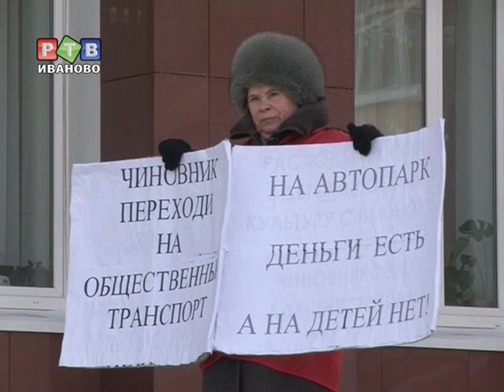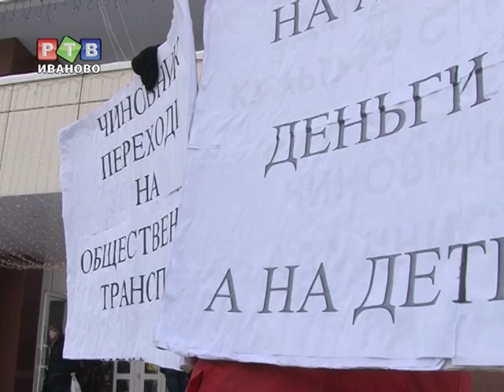Коммунисты пересаживают чиновников на автобусы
Ивановские коммунисты решили, что количество машин в городской администрации значительно больше, чем необходимо. По мнению пикетирующих, автопарк не соответствует насущным потребностям мэрии.